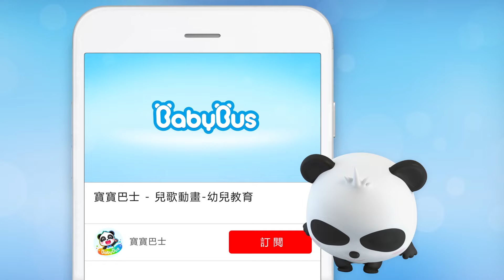妙妙照顧小寶寶，妙妙太累了，快和寶寶一起睡吧+更多合集 | 兒歌 | 童謠 | 動畫片 | 卡通片 | 寶寶巴士 | 奇奇 | 妙妙